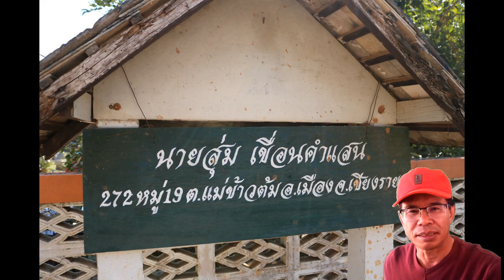เหตุการณ์บ้านเฮา วันศุกร์ที่ 14 กุมภาพันธ์ 2563 วันแต่งดางานบวชจาวเหนือ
เหตุการณ์บ้านเฮา วันศุกร์ที่ 14 กุมภาพันธ์ 2563 พบกันกับเหตุการณ์และเรื่องราวดี ๆ ภาคเหนือตอนบน ด้วยภาษาคำเมือง โดยเพจคนเหนือ ยุทธภูมิ นามวงศ์ นักข่าวพลเมือง(คนเหนือ) พาไปร่วมงานวันแต่งดาบวชคนเมืองเหนือ ที่ บ.แม่ข้าวต้ม หมู่ 19 ต.แม่ข้าวต้ม อ.เมือง จ.เชียงราย